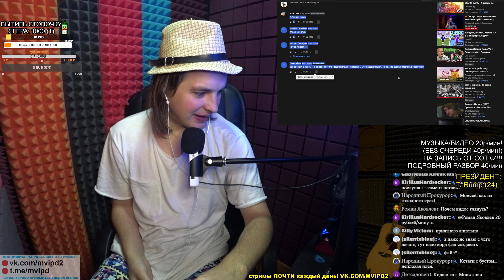РЕАКЦИЯ: РУБИ КОНцы! - Королева Гранж (Официальная премьера трека)